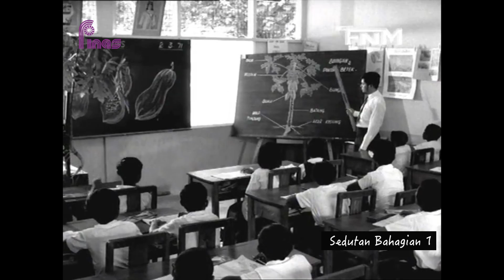RETROSPEKTIF: SINAR BAHAGIA (1972) (BAHAGIAN 2)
FINAS mempersembahkan program 'Retrospektif' dengan tayangan eksklusif dokumentari doku drama 'Sinar Bahagia' Bahagian 1 terbitan tahun 1972 oleh Filem Negara Malaysia (kini FINAS) yang memaparkan kemudahan-kemudahan perubatan yang disediakan oleh kerajaan untuk kaum Orang Asli berlatarbelakangkan perkampungan orang asli di Sungai Odak, Perak. Tonton dokumentari ini secara eksklusif hanya di saluran BERNAMA TV pada 1 Julai 2021 (Khamis) jam 8.30 malam dan YouTube FINAS Malaysia 2 Julai 2021 (Jumaat) jam 9.00 malam.

Melalui strategi pembangunan khazanah kandungan warisan audiovisual negara melalui teknologi restorasi dan preservasi digital, FINAS melalui Bahagian Makmal telah menaiktaraf kualiti video dan audio filem ‘SINAR BAHAGIA (1972) (BAHAGIAN 2)' ini dengan menggunakan aplikasi Diamant dan Da Vinci Resolve 16 yang mana telah menjalani beberapa proses restorasi digital di antaranya ialah, dirt removal, sharpness improvement, brightness and contrast adjustment

● Filem ini adalah hakcipta sepenuhnya Perbadanan Kemajuan Filem Nasional Malaysia dan dilindungi dengan perundangan berkuatkuasa. Sebarang aktiviti muatnaik tanpa kebenaran pihak FINAS adalah satu kesalahan.

● Tayangan Filem 'SINAR BAHAGIA (1972) (BAHAGIAN 2)' ini adalah bagi tujuan pendidikan dan bukan komersil**